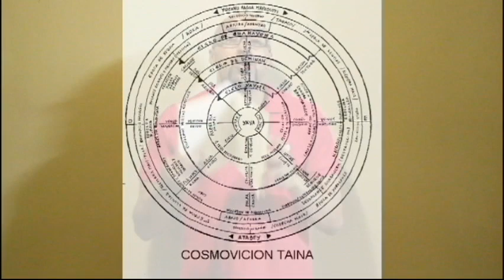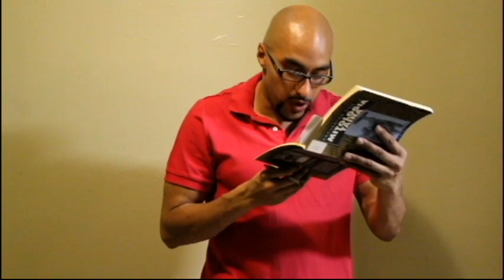Cosmovision Taino: a quick commentary on Sebastian Robiou Lamarche chart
Synopsis:
The Cosmovision taina was a chart composed by Sebastian Robiou Lamarche in an attempt to make Taino narratives comprehensible. For the most part the chart is subjective for sole reason that it is based on a second hand fragmentary source copied and written by Alfonso de Ulla in Italian. I forgot to mention in video other early European chroniclers such as Las Casas and Anghiera have written about Pane relacion but the problem with their takes is they do not go indebt.  It must also be understood some passages are sketchy while others offer good insight into taino life. For this reason in my opinion it is better to study each narrative individually first. Another thing with the original Relacion lost we don’t know if the Guahayona story was first or the Creation of the Sea. Based off Ulloa copy it states that the Creation of the Sea should have been the first Narrative. Which makes sense in my opinion as that story is pretaino while the Guahaona story is taino. Overall it attempts to express how taino life came to be at least of what we currently understand of it.
So the chart is dealing with a series of subjective circles. The basis for this is based on Sebastian’s article Astronomy in Taino Mythology. Reading Sebastians books is an ok start but it shouldn’t be the end. Comparing the Taino Narratives in the long run is what will make you understand each account in Pane Relacion. Read inside out starting with Yaya’s circle, then circle of Yayael, Deminan, Guahayona, etc. The circle is rather complicated for one who is not familiar with each narrative I recommend reading Sebastian’s take on each narrative along with looking at each illustration to get an idea of Sebastian’s take on Pane Relacion. Because of the way the narratives were copied they have to be taken as a grain of salt along with the interpretations of them. As the late Jose Juan Arrom stated if the original was found it would be a great help and it would help to clarify our current perspective of them. Observe with an open mind